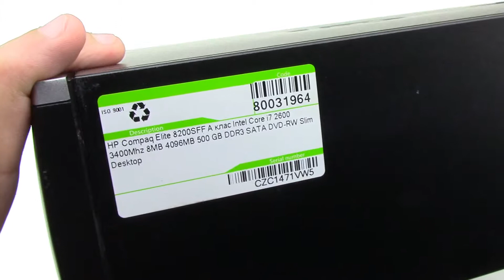HP Compaq Elite 8200SFF Preview A class Refurbished